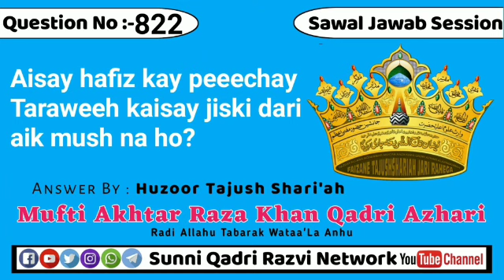Aisay hafiz kay peeechay Taraweeh kaisay jiski dari aik mush na ho?By Huzoor Tajushsharia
Sawal#⃣8️⃣2️⃣2️⃣Aisay hafiz kay peeechay Taraweeh kaisay jiski dari aik mush na ho?